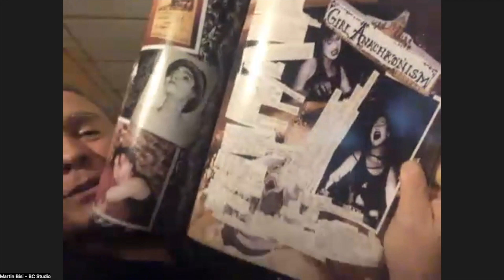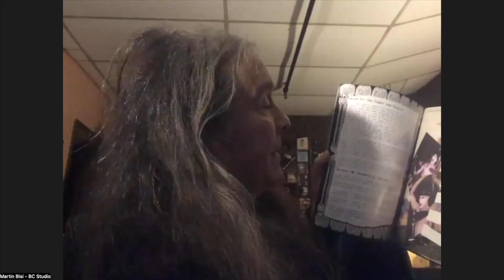V&V Episode 092 Martin Bisi(BC Studio, engineer, producer) & The Dresden Dolls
Here's something fantastic! Typically on this show we discuss an influential album with an artist that was influenced by it. But today we have Martin Bisi, to discuss an album that was an influence on him, but through helping to create it. Martin met Amanda Palmer in 2001 prior to The Dresden Dolls having even really fully formed. He followed their development over a year ultimately leading up to their, almost, year long stay at BC Studios to record their seminal debut.

In this discussion Martin recounts some of his memories of that recording session, as well as some other stories throughout his years behind the board at BC!

SEE the documentary, Sound and The Chaos: The Story of BC Studio, staring Martin Bisi
LISTEN to the sounds of new bands that recorded at BC Studios

Theme song written and performed by Jeff Robbins of 123 Astronaut.